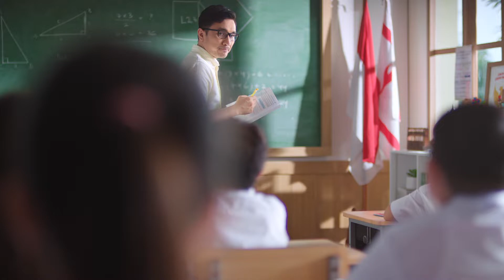"Stay at Home, Stay Energized" ENERGEN Commercial